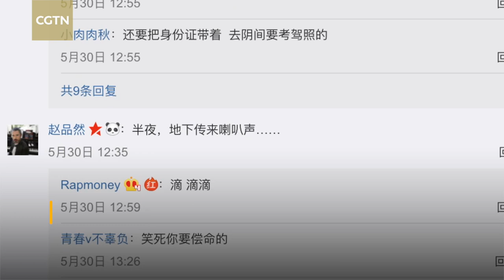Chinese man buried in his car as dying wish is granted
A request by a Chinese man in his will must have driven his surviving relatives mad. Instead of a coffin, the man asked to be buried in his beloved car.